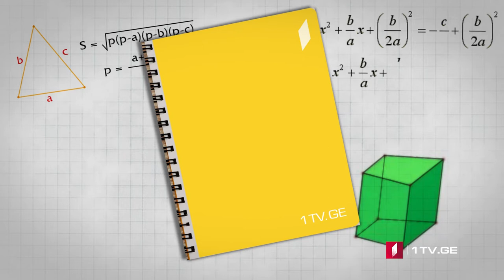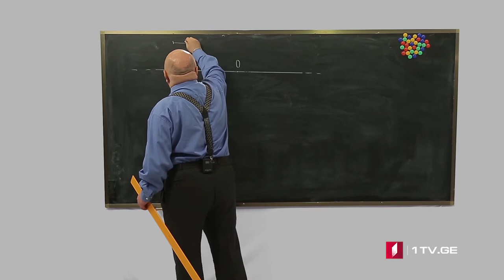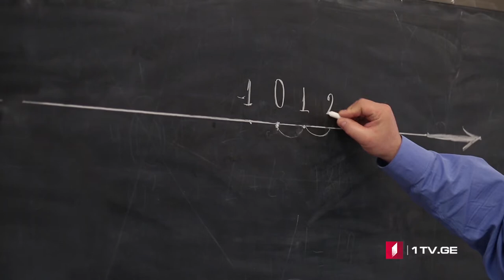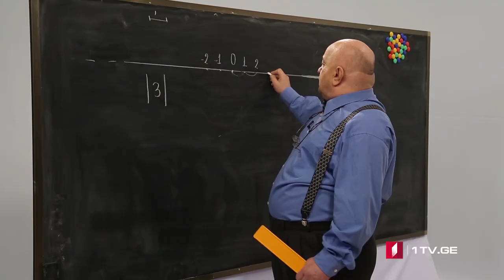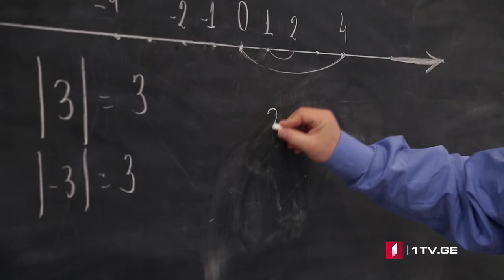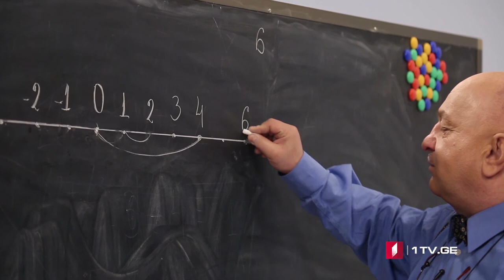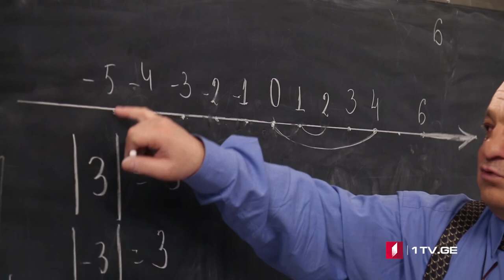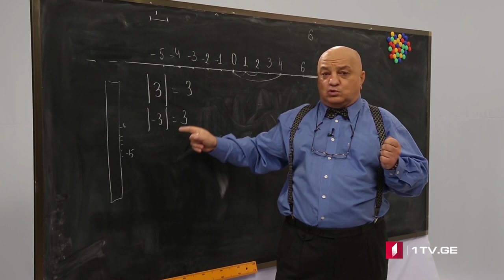​ცვანციკას ონლაინ გაკვეთილები - რიცხვითი წრფე, უარყოფითი რიცხვები, რიცხვის მოდული